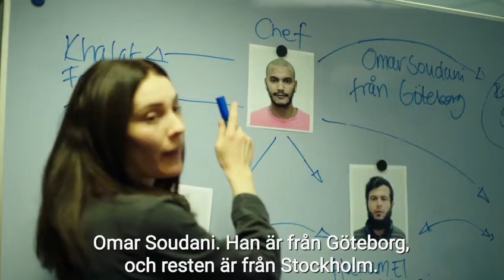Said William Legue Actor Reel